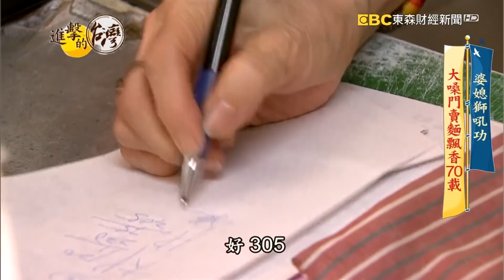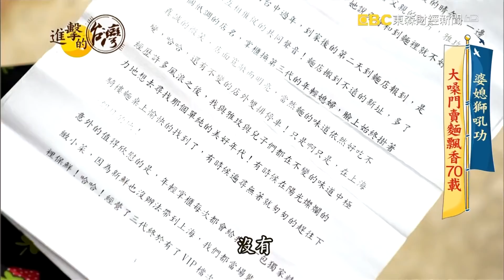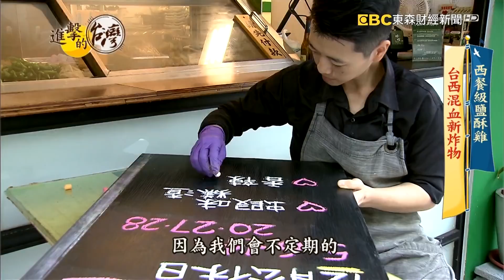基隆冠軍漁夫鍋 礁溪廟口琉璃魚羹《進擊的台灣》第416集｜陳明君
(00:00:50)網路秒殺第一 桶仔雞賣到像演唱會 第416集《進擊的台灣》part1｜陳明君

這幾年不定點，快閃預購的販售模式，愈來愈流行。像這個人氣超夯的，現烤現賣蔗香脆皮桶仔雞風靡全台，沒有固定日期、沒有固定地點，幾台貨車全台跑透透，粉絲團只要一PO出預購文，千隻烤雞馬上秒殺，網友都說比演唱會門票還難搶！老闆是74年次的鄭敬仁，他曾經是大家眼裡的啃老族，不愛讀書，吸毒打架混幫派樣樣都來，什麼原因讓他浪子回頭，用桶仔雞改寫人生，一起來看看他的故事。

店家資訊：
大仁哥蔗香脆皮桶仔雞

(00:12:02​​​)基隆冠軍漁夫鍋 義式創意私房菜 第416集《進擊的台灣》part2｜陳明君

基隆有種討海人專屬美味叫做－漁夫鍋，是在地特色美食，能嚐到各種海味鮮甜，這家店更是特別，有別於傳統火鍋的形式，羅永哲用義式乾鍋的作法，番茄底醬汁搭配滿滿的淡菜、蛤蜊，還有包著蛋腸的小卷等，創造出全新的漁夫鍋，一舉奪下2019年基隆比賽冠軍。年輕的他還研發許多創意菜，像是紅酒燉牛舌，大塊軟嫩，以及台義混血風的蛋炒義大利麵，都是外頭吃不到的好滋味，美味背後藏著的，是他對已故奶奶滿滿的思念。

店家資訊：
苗圃義大利餐廳
地址：基隆市信義區信二路172號
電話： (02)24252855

(00:22:37​​​)婆媳獅吼功 大嗓門賣麵飄香70載 第416集《進擊的台灣》part3｜陳明君

有間位在台中的70年老麵店，人稱吉媽的第二代老闆娘，有著豪爽直率的個性，也是出了名的大嗓門，幫客人點餐時，總會用麥克風複誦餐點，整間店大聲嚷嚷的聲音不絕於耳!! 而店內供應的是眷村味的上海麵食，用家傳配方製作出的麵條，搭配免費的醃蔥段小菜，十分解膩，老店經歷三代婆媳傳承，還連續兩年榮獲米其林必比登殊榮。

店家資訊：
上海未名酸梅湯麵點
地址：400台中市中區市府路69號
營業時間：週一至週六07:00-13:30(週日休)

(00:30:​17)礁溪廟口琉璃魚羹 歷經二戰家傳80年 第416集《進擊的台灣》part4｜陳明君

在宜蘭礁溪有家號稱全台唯一的長條魚羹，開業將近80年，是在地人從年輕吃到老的美味，老闆林永祥堅持用純黑鯊魚魚漿，搭配每天現煮的「琉璃芶芡」，薄薄透光醬色，食材豐富充滿海味；當年阿公原在基隆賣小吃，卻因為二戰躲美軍空襲回到礁溪，才開始有了家傳魚羹。另外每天賣出400顆的黃金鴨蛋，蛋白Ｑ彈、蛋黃滑順，竟是林永祥在一場「瓦斯意外」下發明的美味，到底這家小店還有什麼令人嘖嘖稱奇的故事呢？一起來看看～

店家資訊：
義眾魚羹之家
地址：宜蘭縣礁溪鄉中山路一段43號

(00:41:​38)西餐級鹽酥雞 台西混血新炸物 第416集《進擊的台灣》part5｜陳明君

在台灣，鹽酥雞可以說是宵夜界的霸主，接下來就帶您看到台北市這家很特別的小店， 這裡賣的鹽酥雞融合了西餐的做法，除了經典必吃的炸雞等選項外，還有加進墨西哥辣椒的起司豬肉捲，或是用法式濃湯的概念結合宜蘭美食，獨創而成的「蝦味糕渣」；美味背後的推手是兩個年輕女生，她們都是學西餐出身，還在國外米其林餐廳工作過，獨門創意讓很多一吃驚豔！

店家資訊：
初炸小食店
地址：台北市大安區光復南路308巷57號
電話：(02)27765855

●敬請鎖定！每周日晚間8點